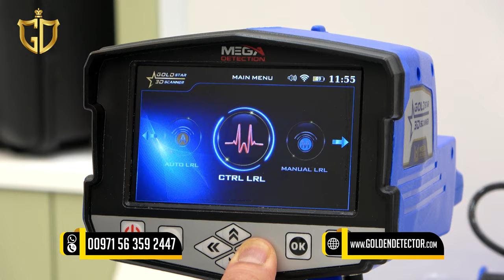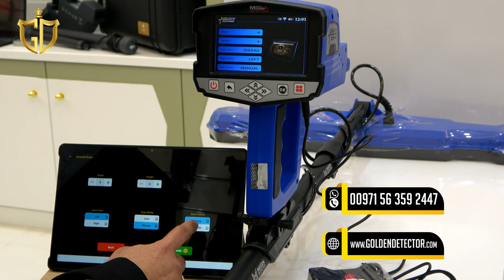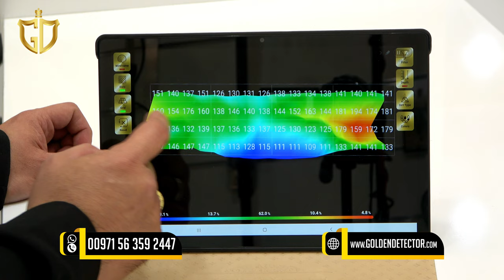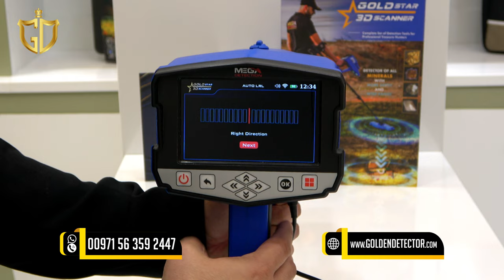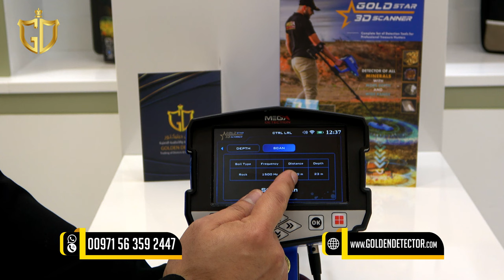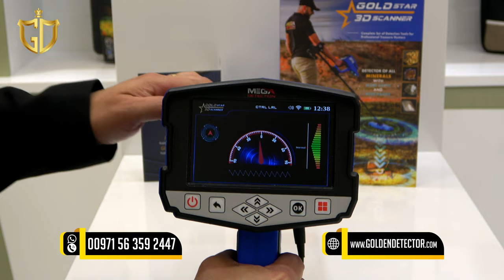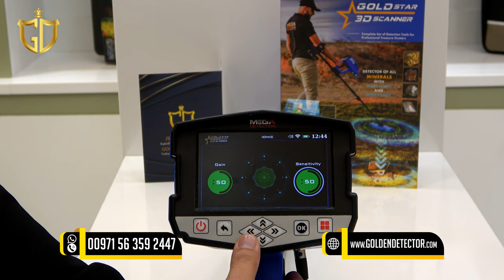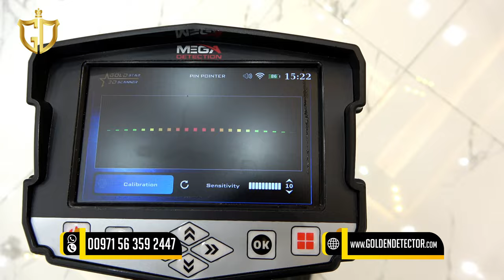Paano gamitin ang Gold Star 3D Scanner | 100% accurate at reliable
GOLD STAR 3D SCANNER

     Ang Pinaka-Epektibong Device para sa Pagtukoy ng Ginto at Mga Kayamanan.

     8 iba't ibang sistema ng paghahanap na kinabibilangan ng mga pinakabagong teknolohiya sa larangan ng pagtuklas ng ginto at metal.

1 – MANUAL LONG RANGE SYSTEM [MANUAL LRL]
2 – AUTOMATIC LONG RANGE SYSTEM [AUTO LRL]
3 – LONG RANGE SENSOR SYSTEM WITH FREQUENCY CONTROL [CTRL LRL]
4 - IONIC SYSTEM
5 - BIONIC SYSTEM
6 – LIVE STREAM
7 – GROUND SCAN SYSTEM [3D GROUND SCAN]
8 – [PINPOINTER]

Isang napakalaking lalim na hanggang 50 metro sa ilalim ng lupa

Ang malaking hanay sa harap na hanggang 3,000 metro upang i-scan ang malalaking lugar

✔Free Training @ Office Showroom
✔Free Training via Video Call
✔Warranty & After Sales Support
✔Shipping Worldwide
✔100% Authentic & Original
✔Mega Detection Germany Authorized Dealer💯%

Just contact with our Sales Department

Contact Person: Mr. Jasper

ℹVideo Call & Voice Call @ Botim